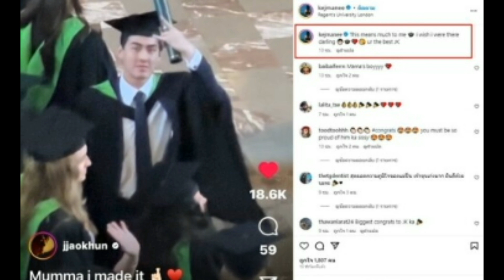ข่าวดีของบ้านวรรธนะสิน ล่าสุด ‘ปิ่น เก็จมณี’ โพสต์ภาพนี้ ‘เจ เจตริน’ คอมเมนต์ครั้งแรกหลังลือหย่า!!